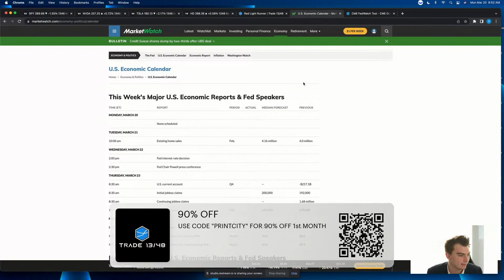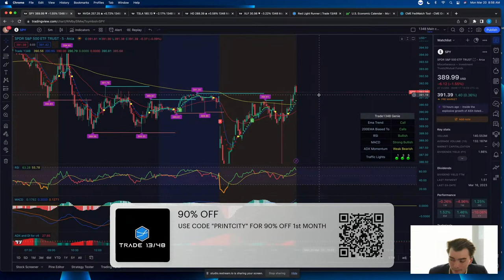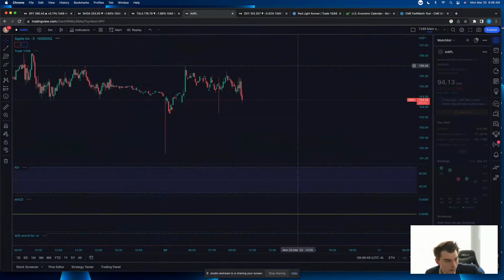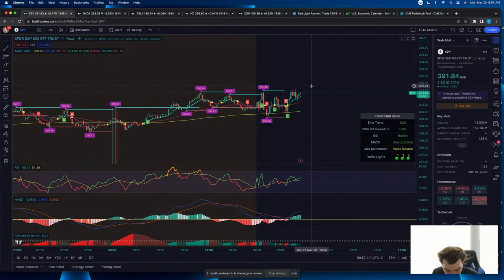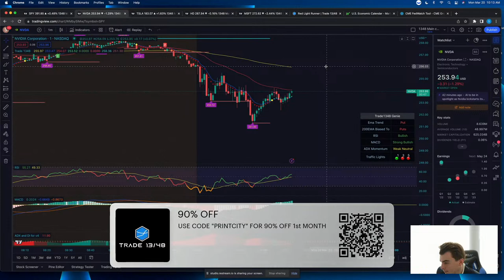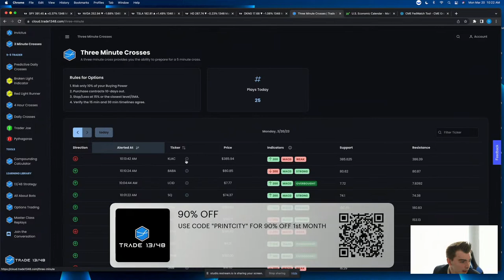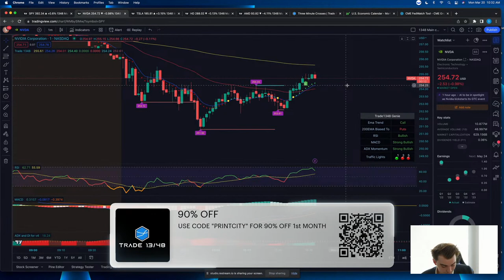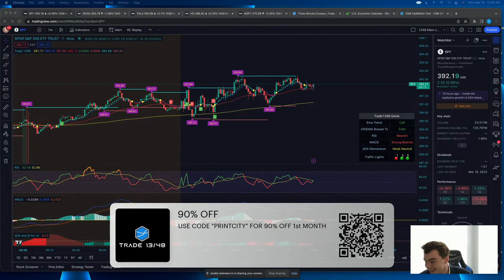RATE HIKES INCOMING! - STOCK MARKET LIVE IWTH SHORT THE VIX